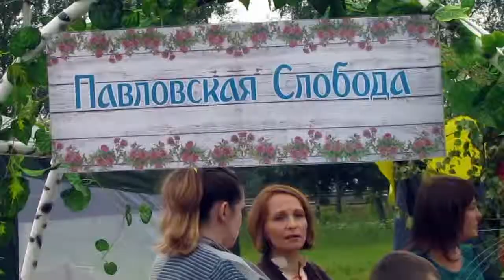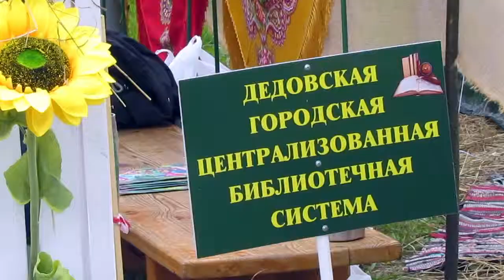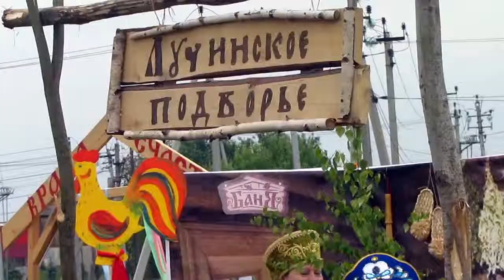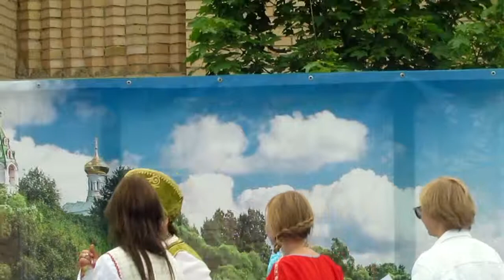Бужарово Праздник Дня деревни Выступление Снегирёвского ДК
Даже природа была была благосклонна к тому,чтобы Праздник "Дня деревни" в Бужарово состоялся! И Праздник был ярким,весёлым,очень доброжелательным и таким масштабным,колоритным,наполненным русским деревенским бытом с его пёстрыми нарядами,песнями,танцами,театрализованными представлениями праздненств наших предков,которые представляли такие разные,очень яркие и самобытные коллективы артистов Домов культуры Истринского района.Снегирёвский Дом культуры принимал в этом праздненстве самое активное участие и был отмечен наградами и грамотами.Вашему вниманию выступление наших артистов на этом замечательном Празднике "Дня деревни". Много интересного ещё впереди и в скором времени будет опубликовано.